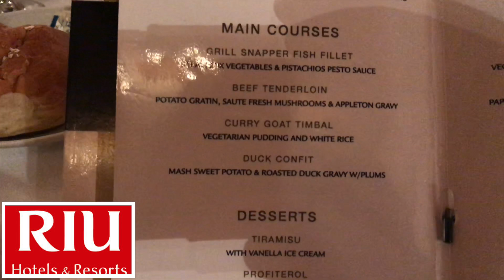“Sir Richard “ Gourmet restaurant (al la carte ) RIu Ocho Rios Jamaica August 2018